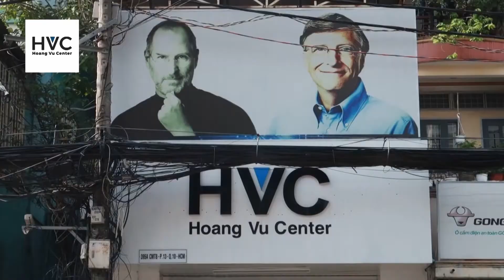Phẩu thuật Surface Pro 8 tại Hoàng Vũ Center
Hoàng Vũ Center giới thiệu đến các bạn Video "Phẩu thuật Surface Pro 8 tại Hoàng Vũ Center" chuyên nghiệp tại công ty.
Hoàng Vũ Center giới thiệu đến các bạn video "Hướng dẫn thay màn hình Surface Pro 8" chuyên nghiệp và giá tốt tại Hồ Chí Minh.
Trung tâm sửa chữa  Macbook, Laptop, Imac, Surface, Ipad, Iphone Hoàng Vũ là địa chỉ sửa chữa uy tín tại Hồ Chí Minh. Được thành lập vào tháng 7 năm 2008, trải qua nhiều năm hoặt động chúng tôi đả xây dựng nên quy trình sửa chữa chuyên nghiệp, đáp ứng tất cả các nhu cầu của quý khách về dịch vụ sửa chữa, bảo trì Iphone, Ipad, Macbook, Laptop, Surface, Imac. Qúy khách hàng có nhu cầu vui lòng comment và để lại SDT chúng tôi sẻ tư vấn nhanh nhất và chuyên nghiệp nhất cho các bạn.
1. Dịch vụ sửa chữa Iphone: Qúy khách tham khảo để tham khảo và nắm được thông tin chi tiết nhất.
2. Dịch vụ sửa chữa Ipad: Qúy khách vui lòng tham khảo để nắm được thông tin cụ thể và giá cả cạnh tranh nhất.
3. Dịch vụ sửa chữa Laptop: Chúng tôi cung cấp dịch vụ sửa Laptop lấy liền chuyên nghiệp. Quý khách tham khảo bảng giá dịch vụ và thông tin sửa chữa Laptop.
4. Dịch vụ sửa chữa Macbook: Sửa Macbook và thây thế linh kiện Macbook lấy liền dưới sự giám sát của khách hàng. Các bạn tham khảo chi tiết dịch vụ qua site: để nắm được giá cả cạnh thanh nhất.
5. Dịch vụ sửa chữa Surface: Sửa chữa surface uy tín lâu năm tại Việt Nam.
6. Dịch vụ sửa chữa Imac: Hoàng Vũ Center là địa chỉ sửa chữa Imac tin cậy của quý khách hàng gần xa trong nhiều năm qua.